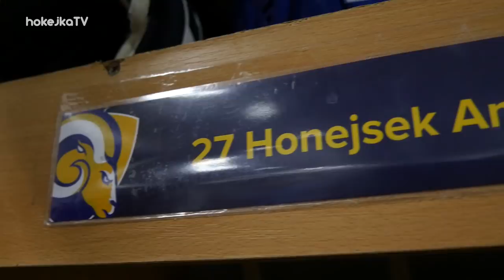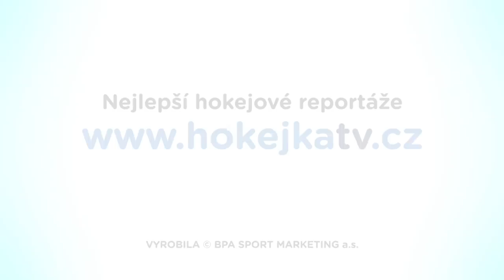Rychlé ruce s odlehčenou holí. Antonín Honejsek upravuje hokejku i půl hodiny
Možná i díky speciálně upravené hokejce útočník Beranů ze Zlína Antonín Honejsek vyhrál v projektu Extraligová NEJ soutěž o nejšikovnějšího hráče. Co mu pomáhá, proč se hokejkou někdy v kabině trápí i půl hodiny? V profilu vítěze další dovednostní disciplíny, ale Antonín Honejsek prozradí mnohem víc. Věděli jste, že kdysi dělal gymnastiku? Jak jí zvládá v současné době, a kterého hráče z NHL zkoušel nejčastěji napodobit? Zlínský šikula vás navíc nechá nahlédnout i do kabiny Beranů.